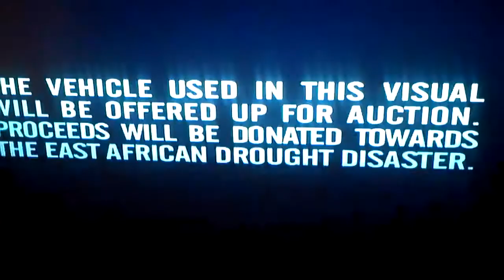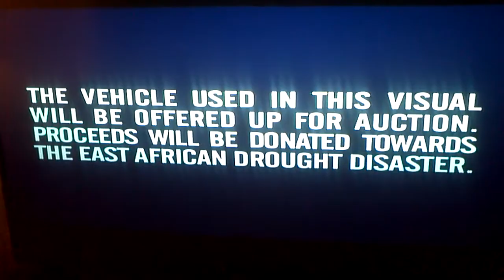The Real Otis Music Video